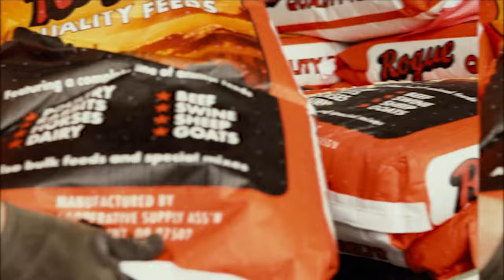Grange Co-op: Fall Hiring Event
Join Grange Co-op's team! Take advantage of this exciting opportunity to meet with our Store Managers and Human Resource staff as they provide "on the spot" interviews during our upcoming Fall Hiring Event! September 25, from 11AM - 3PM interviews will be held at our Grants Pass retail store, located at 1710 West Schutzwohl Lane, Grants Pass OR. Starting wages up to $16 per hour depending on position.

Grange Co-op has been a community member and respected employer in the Rogue Valley for over 85 years. We are looking for friendly, motivated individuals who also enjoy gardening, pets, farm and ranch. We want individuals who have a passion for serving customers and creating a personalized experience. If this is you, we would like to extend a warm welcome and invite you to attend!